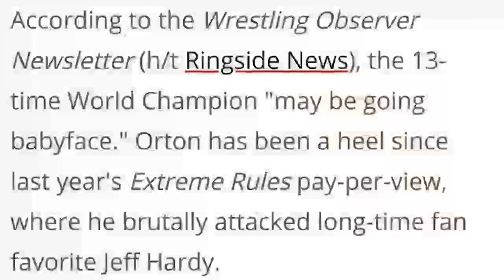Roman Reigns ATTACKS Fiend, Randy Face Turn, Morrison' Draft ! WWE Raw 14/11/2019 Highlights Results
Roman Reigns ATTACKS Bray Wyatt On Smackdown ! The Fiend Bray Wyatt vs Roman Reigns ! Randy Orton Face Turn ! Randy Turn Face Soon ! WWE Raw 14 October 2019 Highlights Results ! WWE Monday Night Raw - 14/11/2019 Hindi Preview ! John Morrison Returns ! John Morrison Draft !WWE Draft Results